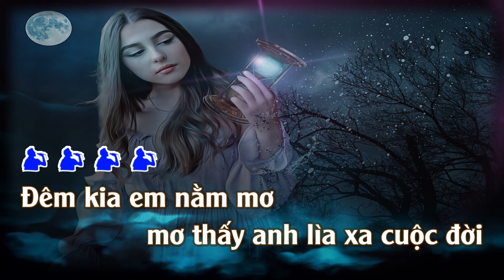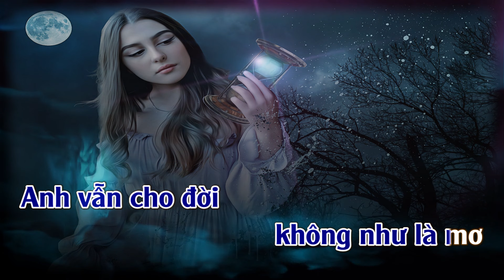Karaoke Đời Không Như Là Mơ Tone Nam | ThuanSd Official